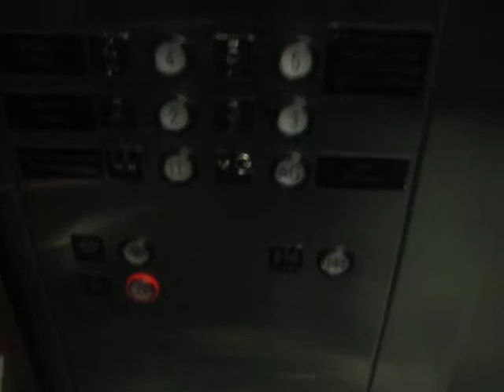Montgomery KONE Hydraulic Elevator @ Wisconsin State Fair Park Youth Center in West Allis, WI